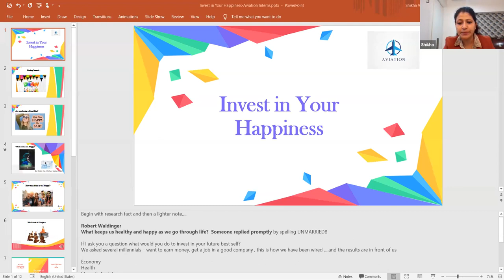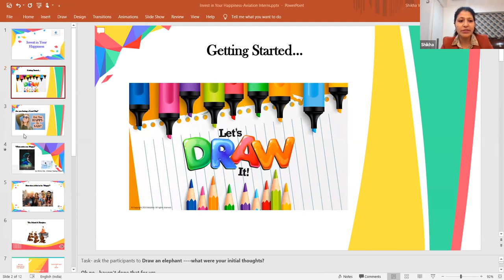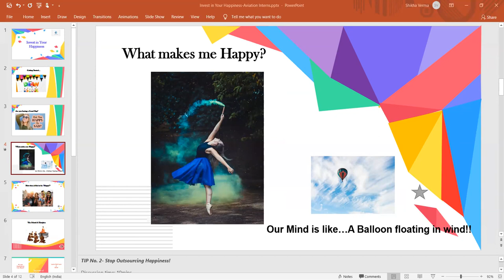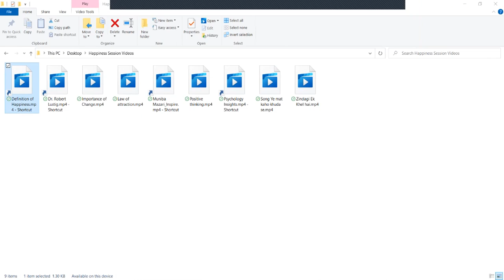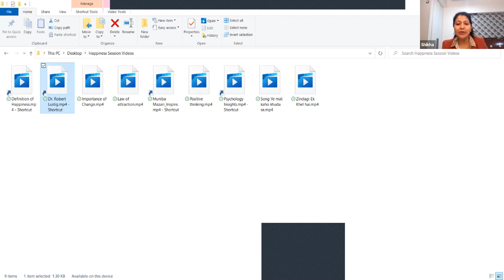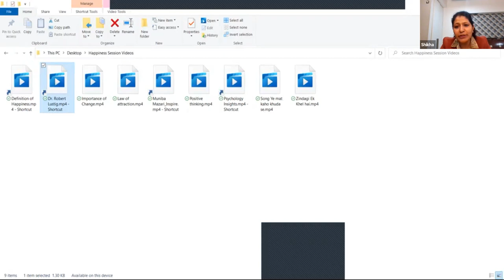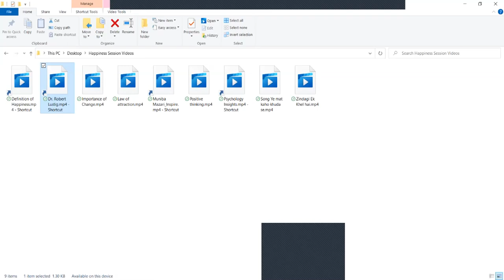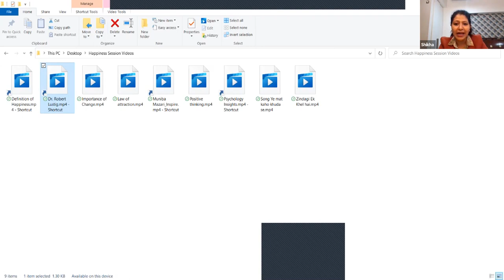Invest in Your😄 🤣 😂 Happiness 👩‍🎤 🤗 by Shikha Verma 👩‍🎓 👩‍💻 👸 🥳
Dear Visitors,

Bell Icon  🛎️